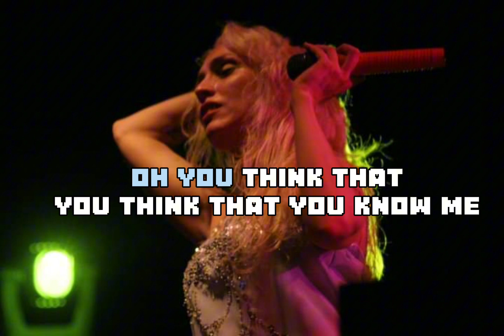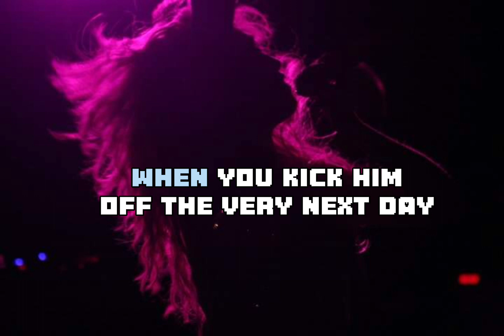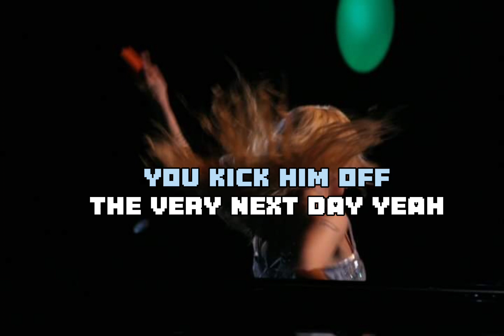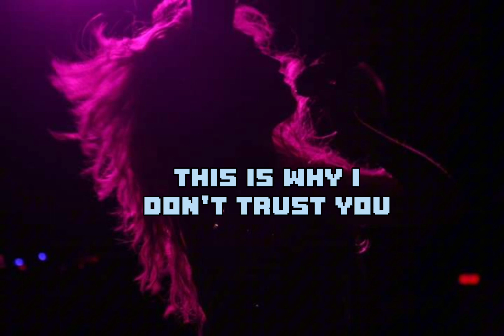Chair / Sister Soleil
Artist: Sister Soleil

Released: 1996

Album:  Drown Me In You